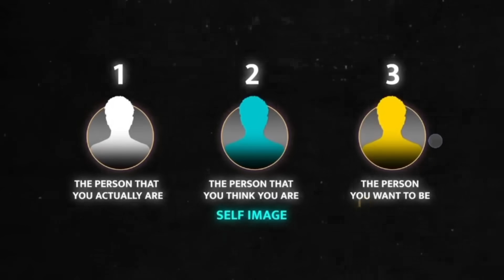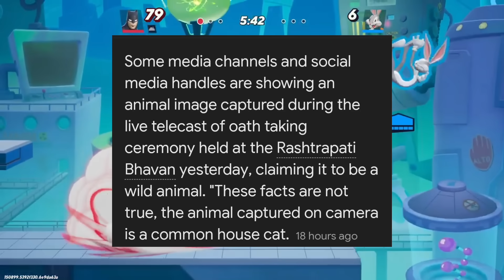Why People Leave Aamir Majid Real Reason | Dhruv Rathee Trolled